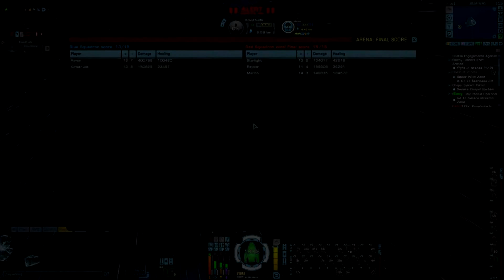Star Trek Online - Old school PvP in shuttles 3v2 Pt2